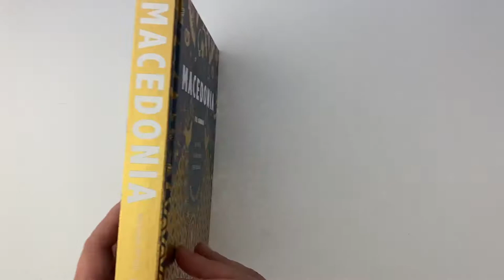Macedonia: The Cookbook. Recipes and Stories from the Balkans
Discover the flavors and traditions of Northern Macedonia

The cuisine of Northern Macedonia is a rich mosaic of influences from the Mediterranean and Middle East, and the neighboring countries of the Balkan Peninsula. Known for its opulent family meals, the regional dishes play important symbolic roles in local traditions and family celebrations.

Macedonia: The Cookbook is a love letter to Macedonian culture, and a cuisine deeply rooted in its land and traditions. Through over 100 mouthwatering recipes for mezze dishes, salads, soups, fish, poultry, meat, vegetables, and delicious sweets and preserves, chef and food writer Katerina Nitsou shares the authentic flavors and wisdom brought along with her family from the mountainous villages of Northern Macedonia, recreated and adapted in her North American kitchen.

Coupled with beautiful photography of the food, people, and landscapes of Northern Macedonia, this cookbook captures the country's essence and belongs on the kitchen shelf of every foodie.